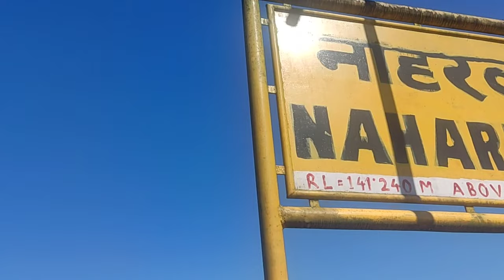Roaming at.. Naharlagun Railway Station 🤞 Arunachal Pradesh.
Just roaming at naharlagun railway station.😊